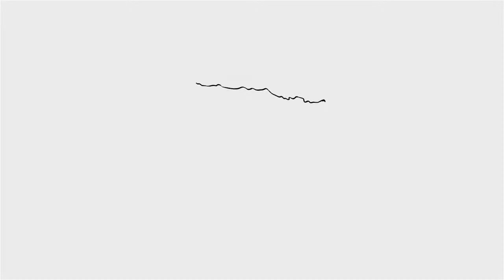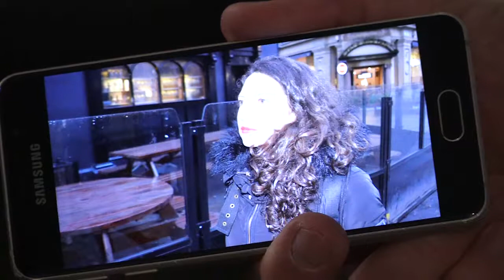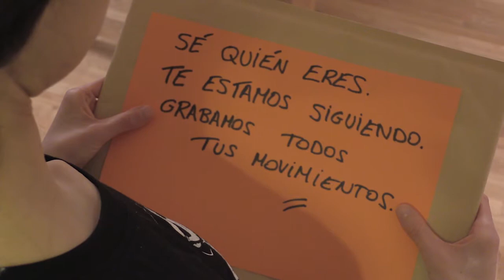¡Vaya tela Candela! Season 1, Episode 7